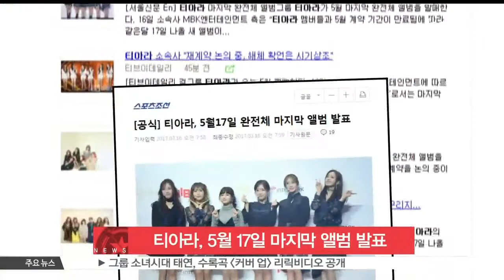[생방송 스타뉴스] '계약 만료' 티아라, 5월 완전체 마지막 앨범 발표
그룹 티아라가 오는 5월 17일 마지막 앨범을 발표합니다.

티아라는 오는 5월로 계약기간이 만료돼 이번 컴백이 완전체로서는 마지막 앨범이 될 전망인데요.

티아라는 완전체 마지막 앨범을 발표하고 국내외에서 남은 일정 및 공연을 소화할 예정입니다.

한편, 지난 2009년에 데뷔한 티아라는 [보핍보핍], [롤리폴리] 등 곡을 연달아 히트시키며 큰 사랑을 받아왔습니다.